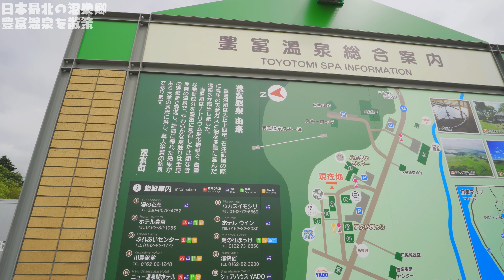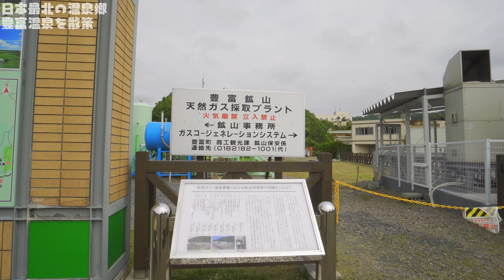北海道 天塩郡 豊富温泉とその周辺を散策 「小さくまとまった温泉街と雰囲気のある大師堂」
前回に引き続き、豊富町の動画です！今回は町から少し離れた
「豊富温泉」とその周辺を散策していきます！

撮影機材
SONY α6400

SONY α6600

SEL 10-18mm F4 OSS

FIMI PALM

Gudsen MOZA-AirCross-2

三脚
Manfrotto MTPIXI-B

Tycka TK101

MENGS TS-223C

マイク
AGPtEK Z02

ZOOM H1n

製品レビューのご依頼はこちら